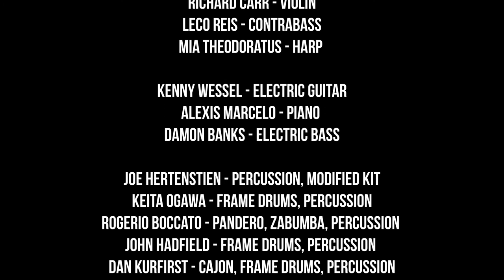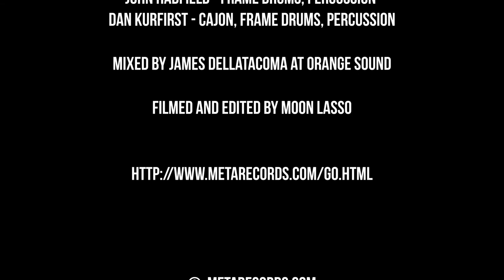Adam Rudolph - Go: Organic Orchestra in concert 2017 Third Movement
Murmuration”  (Third Movement) performed by
Go: Organic Orchestra
composed and improvisationally conducted by Adam Rudolph

Recorded live in concert November 27, 2018
@ Roulette Intermedia New York City

Graham Haynes – cornet, flugelhorn, kudu horn
Stephen Haynes – trumpet, flugelhorn, kudu horn
Peter Zummo - trombone, didjiridoo
Libby Schwartz - french horn, kudu

Ned Rothenberg - clarinet, shakuhachi
Sean Sonderegger – soprano sax, contrabass clarinet, ney
Ivan Barenboim - clarinet
Avram Fefer –  tenor sax

Richard Carr - violin
Leco Reis - contrabass

Kenny Wessel - electric guitar
Alexis Marcelo – piano and electric keyboards
Mia Theodoratus - harp
Damon Banks - electric bass

Joe Hertenstien - percussion, modified kit
John Hadfield- frame drums, percussion
Dan Kurfirst - cajon, frame drums, percussion
Rogerio Boccato - pandero, zabumba, percussion
Keita Ogawa - frame drums, percussion

Video by Moon Lasso
Audio Recording by Andrya Ambro
Audio Mix by James Dellatacoma

Murmuration refers to the phenomenon that results when hundreds, sometimes thousands, of starlings fly in swooping, intricately coordinated patterns through the sky. A murmuration exhibits strong spatial coherence and shows extremely synchronized manoeuvres, which seems to occur spontaneously. The huge flock shape-shifts in the sky as if it were one swirling liquid mass.